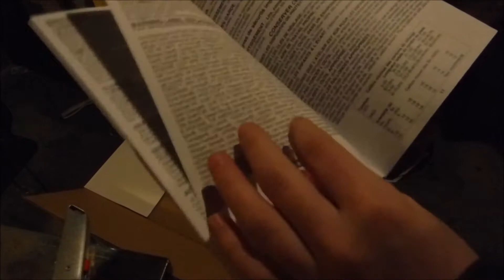Porter Cable Chop Saw Unboxing and First Look!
This is an awesome saw that will aid in all of my future projects as well!

Music used is "Don't Change a Thing" by Silent Partner